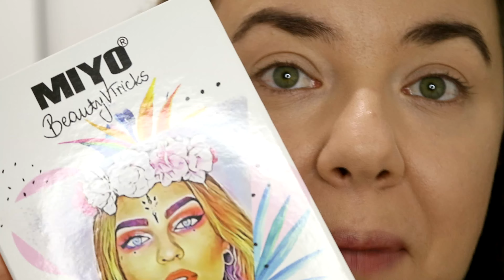PALETA MIYO - POWRÓT DO STAREJ WERSJI JAK SIĘ SPRAWDZA - VLOGMAS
Cześć :)

zapraszam Was na nowy film, w którym wracam do starej palety Miyo, która powstała we współpracy z Beautyvtricks.
Jestem ciekawa, czy macie mową, odświeżoną wersję tego kalendarza?

* Publikacja stanowi utwór podlegające ochronie na podstawie ustawy o prawie autorskim i prawach pokrewnych. Autorskie prawa osobiste oraz autorskie majątkowe do filmu przysługują właścicielce kanału ANNAPOINT.